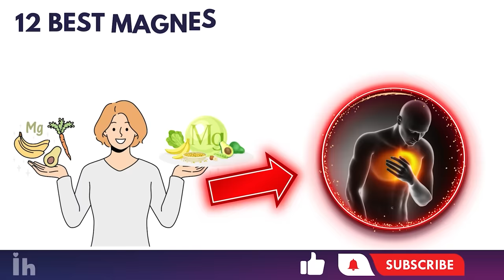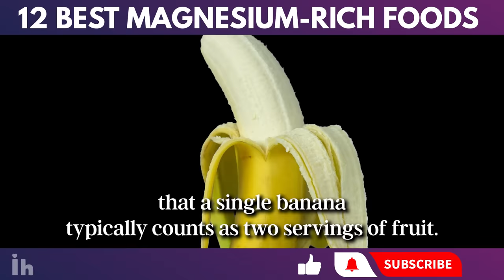12 Best Magnesium Rich Foods (You Probably Need it)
Do you realize the crucial role of magnesium for healthy skin and a youthful appearance? Contrary to the widespread focus on external skincare products, internal factors are just as important. Recent research underscores that magnesium plays a crucial role in maintaining the skin’s health and appearance.

In this video, we'll uncover the multifaceted role of magnesium, focusing on its crucial involvement in enzymatic activities, mental agility, and emotional balance. This knowledge is invaluable, as it can guide you towards a more balanced diet and a healthier life.

Beyond its skin benefits, magnesium is key in promoting brain activity and memory enhancement. It assists in maintaining bone density, preventing osteoporosis, and regulates hormones, impacting heart health and blood pressure. Magnesium also eases menstrual discomfort. Do you know what foods to eat to boost your magnesium levels?

Stay tuned as we reveal the top 12 magnesium rich foods, ranging from leafy greens to nuts and seeds, which can significantly enhance your magnesium intake and contribute to better health.

⏰TIMESTAMPS:

00:00 - Introduction
02:11 - Avocado
02:52 - Tofu
03:35 - Leafy greens
04:21 - Chocolate

Make sure to watch until the end to know the following magnesium rich foods.

Magnesium
Magnesium rich foods
Magnesium rich foods you need